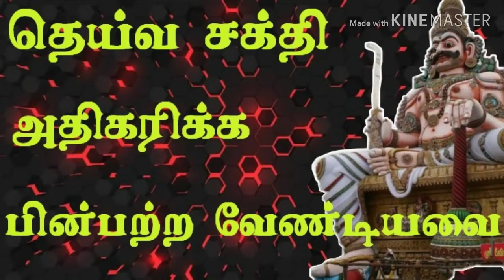தெய்வ சக்தி அதிகரிக்க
இந்த முறையை பின்பற்ற பிரபஞ்ச சக்தி (சக்தி அம்சம்)நம்ம உடம்பில் சேரும் இது எந்த அளவுக்கு நம்ப உடம்புல இருக்கோ அந்த அளவுக்கு தெய்வ நம்ப உடம்பிலே குடிகொள்ளும்விநாயகர் வசியம். vinayagar vasiyam
வசியம். vasiyam
பத்மாவதி யட்சிணி. pathmavathi
பஞ்ச பட்சி. panchapatchi
மச்ச பலன். machapalan
சுடலைமாடன் வசியம். sudalaimadan
காயத்ரி மந்திரம். kayathri mantra
மாந்திரீக பயிற்சி
64 யட்சிணி பெயர்கள் 64 yatchini name
செய்வினை. seivinai
ஏவல். eaval
மரணம். maranam
மரணத்திற்கு பிறகு.
இறக்ககூடாத நட்சத்திரம்
செய்வினை நீங்க
ஏவல் பிசாசு நீங்க
பூத வசியம்